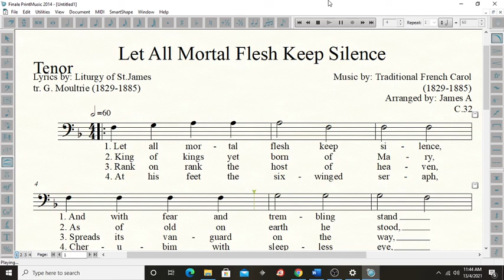Let All Mortal Flesh Keep Silence - Tenor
For practice purpose only, with notations for tenor voicing.

Song: Let All Mortal Flesh Keep Silence.
Composer: Gerard Moultrie (1864)